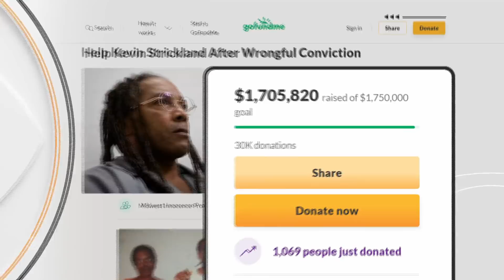"I still got a few years in me": Kevin Strickland speaks out on life after prison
For the first time since his release, Kevin Strickland is sitting down for a network television interview. Erin Moriarty of "48 Hours" speaks to Strickland about adjusting to life outside prison and his goals for the future as a free man.